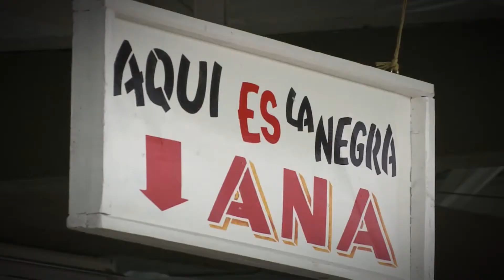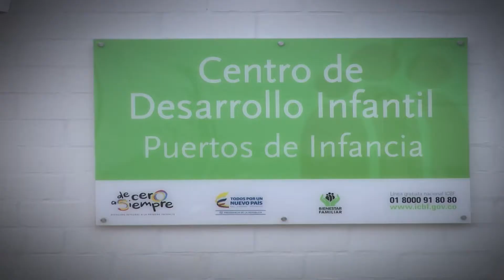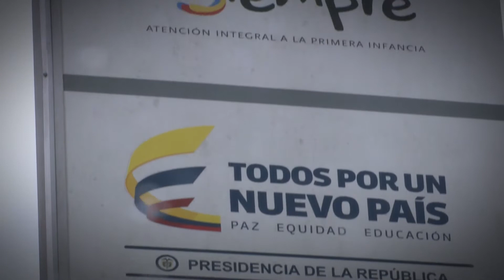En el Pacífico colombiano hay otra realidad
Infraestructura y progreso viene llegando a esta región que recibe vivienda digna de parte del Gobierno Nacional